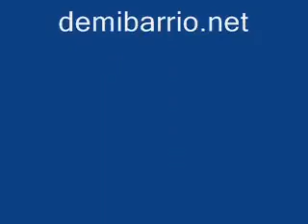Monchy Capricho Adios, Hoy Sobran las Palabras 🎼🎵🎶🎼🎵🎶🎼🎵🎶🎼🎵🎶🎼🎵🎶